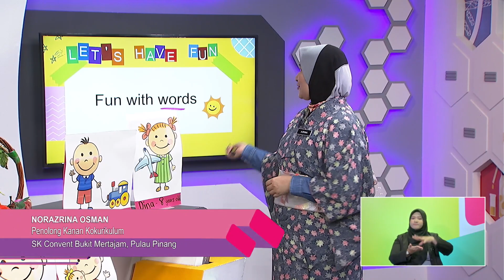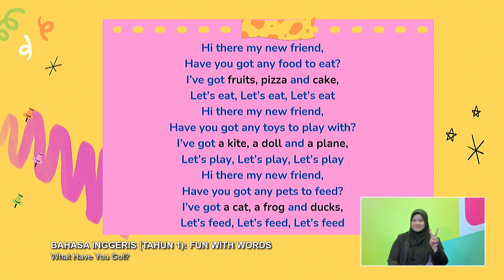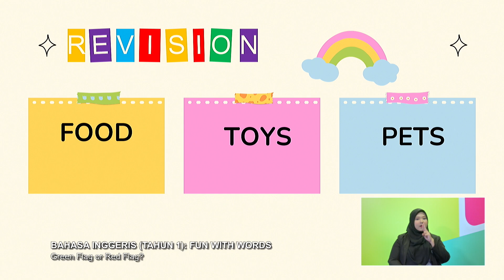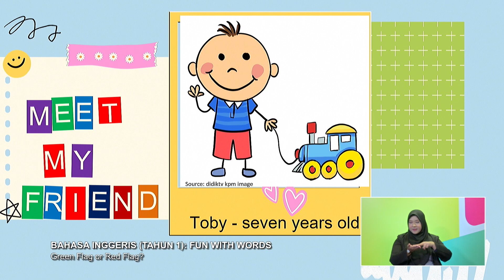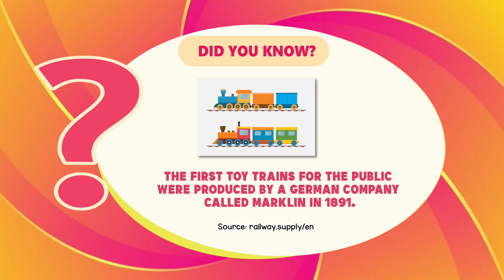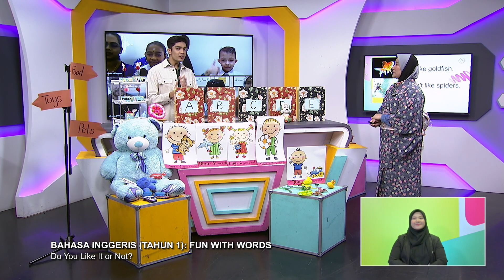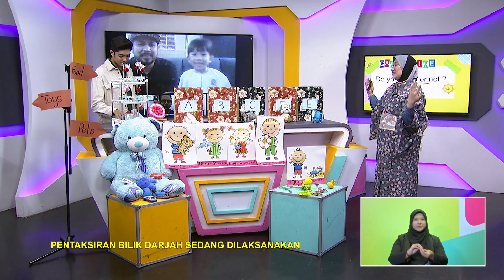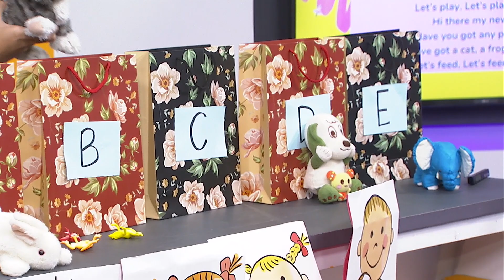TAHAP I 2022 Q3 Q4 EP 45 BAHASA INGGERIS TAHUN 1 FUN WITH WORDS